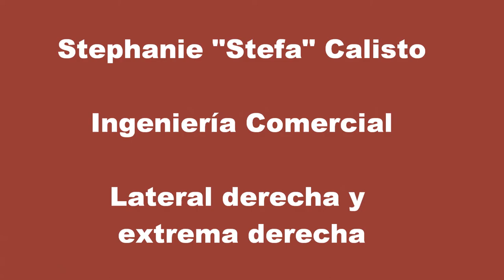Rama de Balonmano Damas USM 2010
Hi, here is the Universidad Técnica Federico Santamaría's adult female Handball team, year 2010. All goals and saves where recorded in the Handball Naval Tournament wich gathers five mayor universities from Valparaiso, Chile. The coach is Patricio Amigo, handball teacher, player and coach of both men and women UTFSM's teams. The girls are: Daniela Amigo, María Jesús Loyola, Carolina Mora, Paulina Olguín, María Paz Castillo, Camila Muñoz, Lorena Asprea, Margarita Noranbuena and Stephanie Calisto. The maker of this video is Oscar Herrera, all time handball player and fan, enjoy!